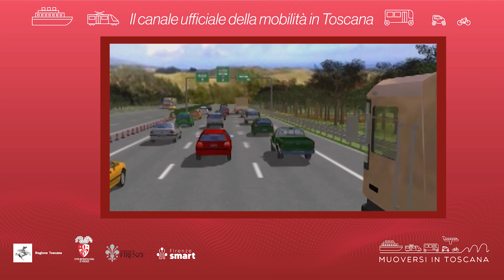Muoversi in Toscana - Edizione delle 9.30 del 4 ottobre 2023